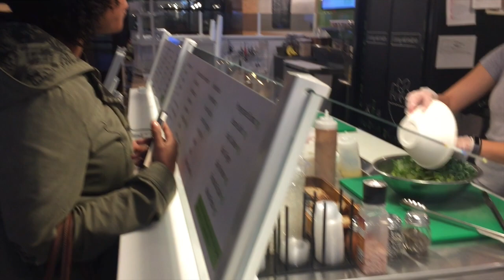Day In the Life I Vlog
Hey you guys. Welcome back for yet another vlog. Come along with me as I shop, dine, and hang with friends & family. Of course my little baby girl, Aspen, is always in tow. She literally comes with me everywhere now :) I wouldn't have it any other way.

About me:
My name is Brooke.
I just had a baby girl in December of 2017.
Her name is Aspen.
I decided to start vlogging as a way to document this special time I have with my little darling.

Brooke